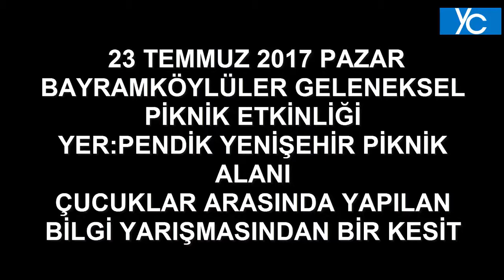BAYRAMKÖYLÜLER PİKNİK 2017 BİLGİ YARIŞMASI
GELENEKSEL OLARAK DÜZENLENEN KÖYÜMÜZ PİKNİĞİNDEN BİR KESİT BİLGİ YARIŞMASI SUNUCULUĞUNU ACİZANE KENDİM YAPMAYA ÇALIŞTIM